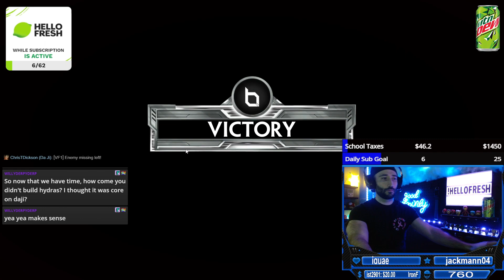ANOTHER TOXIC PLAYER GETTING KARMA!! | Season 10 GrandMaster Ranked 1v1 Duel - SMITE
10am - 6pm est | 6 Days a week

●Other ways to talk to me!